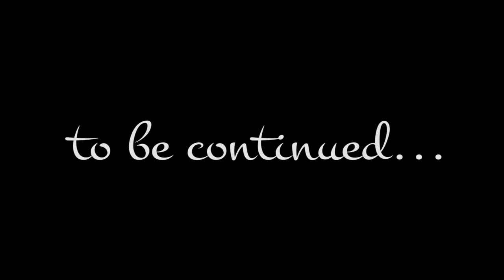Abby & Jared tie the knot - short version 720